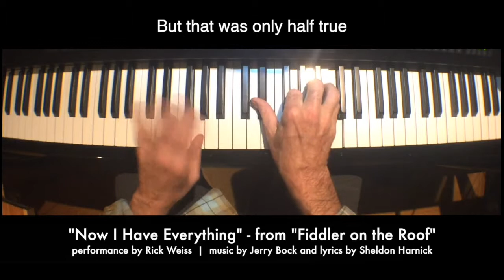Now I Have Everything (59 sec)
Weiss Music Minute with lyrics.  A classic from the Broadway play, Fiddler on the Roof!